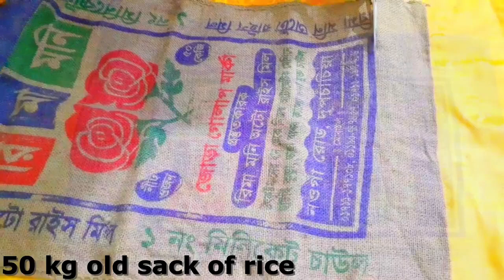Table mats and table runner|| ৫০ কেজি চালের বস্তায় হয়ে গেলো টেবিল ম্যাট ও টেবিল রানার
01. New Paposh from Old Jeans and Rice Sack | পুরাতন জিন্স ও চালের বস্তা দিয়ে নতুন পাপোশ
03. My New Cushion Cover In Nice Red And White লাল সাদায় আমার নতুন কুশন কভার
04. Paposh by taking out yarn from old rice sacks পুরানো চালের বস্তা থেকে সুতা বের করে পাপোশ